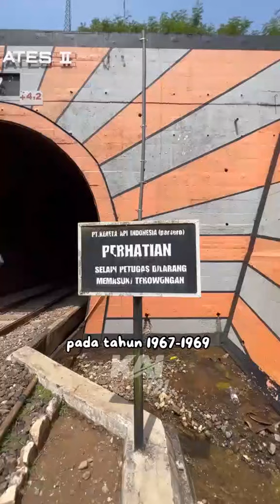Terowongan pertama yang pengerjaannya dilakukan pasca kemerdekaan, dengan pekerja warga Indonesia.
Jauh sebelum terowongan baru double track Ijo, Notog atau Kebasen dibangun, Indonesia sudah pernah membuat terowongan pertama yang pengerjaannya dilakukan pasca kemerdekaan, dengan pekerja warga Indonesia.

Bila suka dengan video ini, klik like.
Bila tidak suka dengan video ini, klik dislike.
Terima kasih.